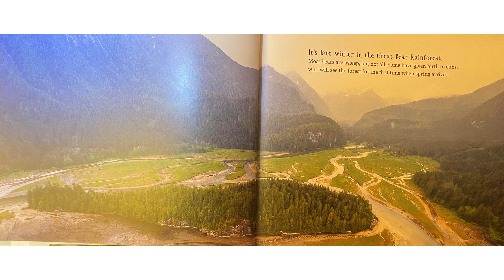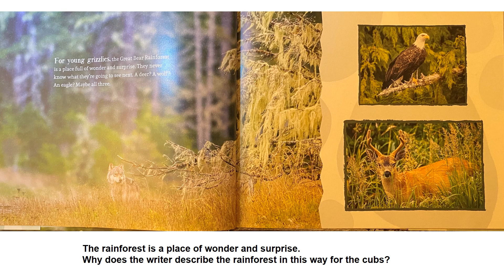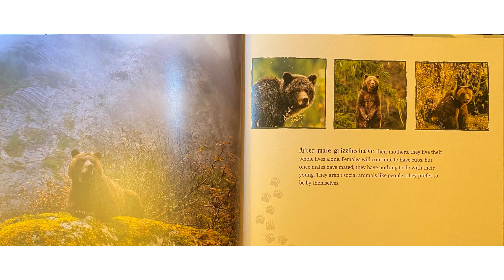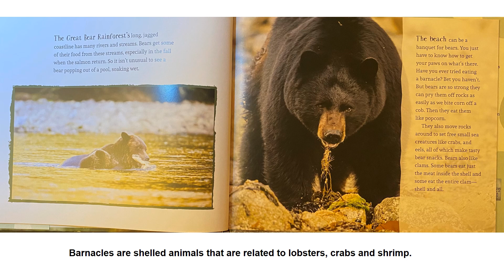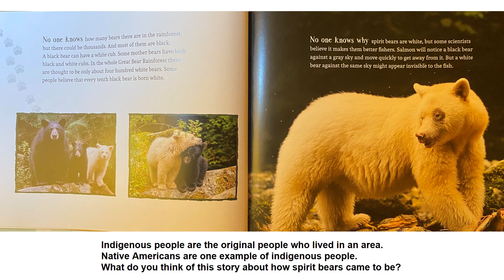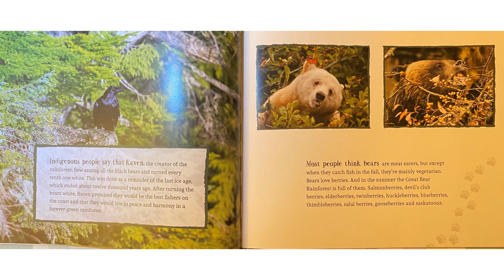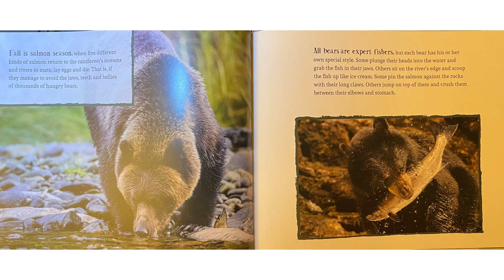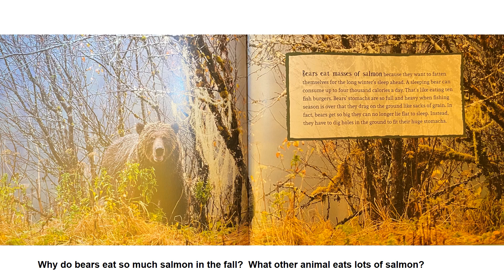A Bear’s Life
A Bear's Life by Ian McAllister and Nicholas Read.